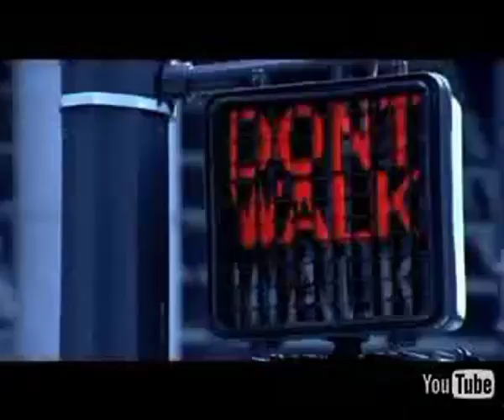Kutiman SueYou #6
To be continued :-)
Check my channel every weekend...

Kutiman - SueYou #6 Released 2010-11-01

Kutiman is an acclaimed musician, composer, producer, and video artist from Israel. His work has been deemed "the future of music".